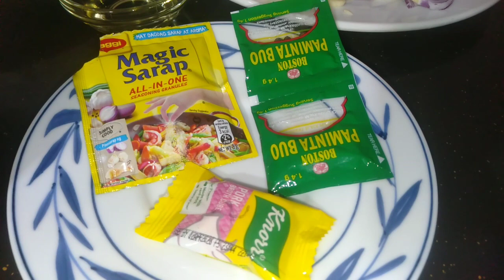PORK KASIM NILAGA sa hapagkainan#nilagangbaboy#Lutongbahay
This is a family friendly channel.This will cover a safe and appropriate shows that will interest viewers to watch.This channel is to help my family and everyone.Please supportahan nyo ang channel ko guys